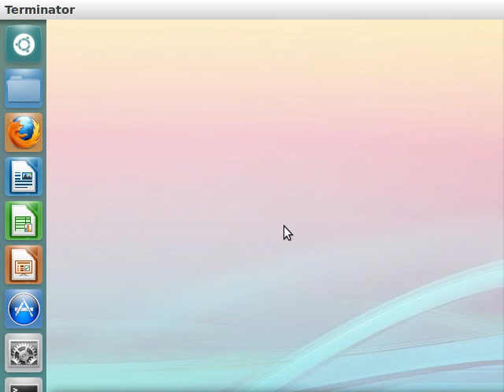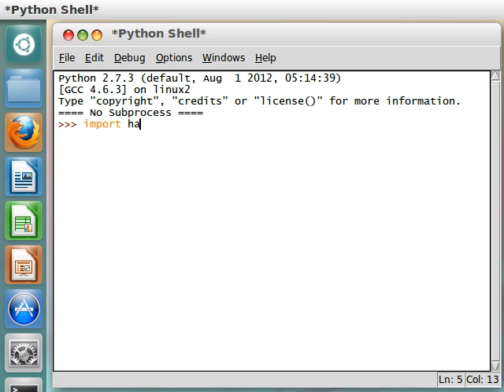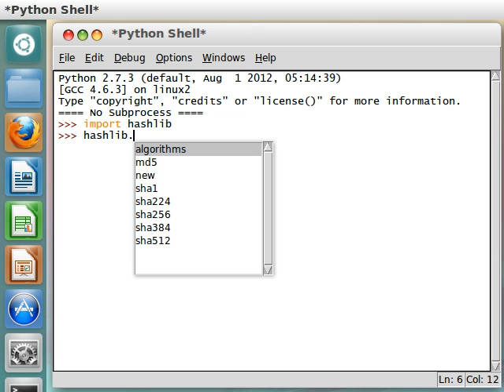Python [hashlib] 01 Introduction